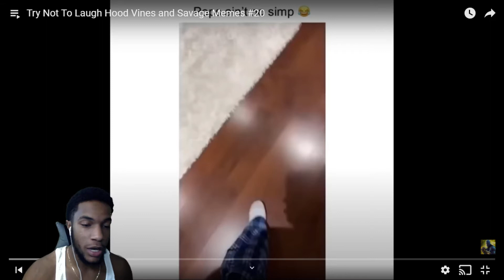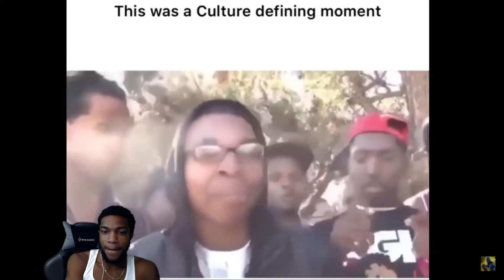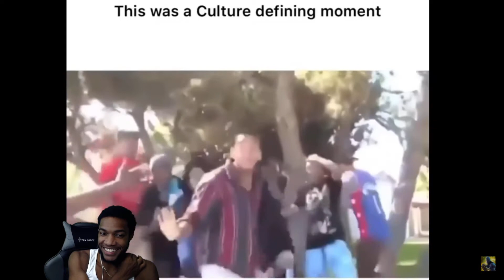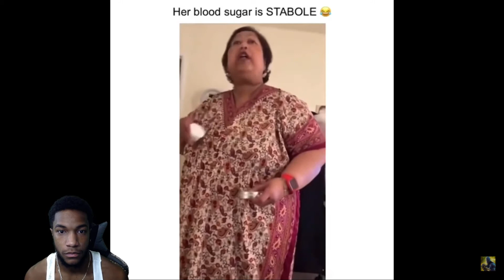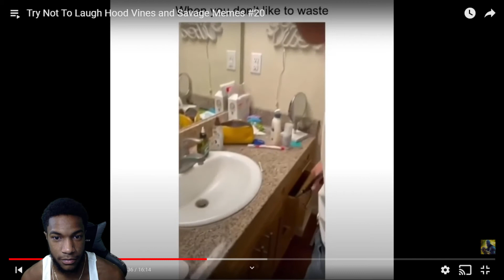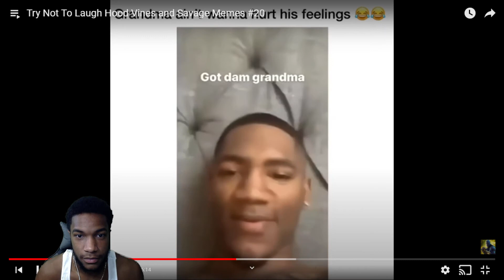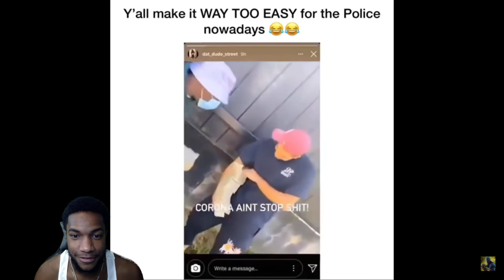Try Not To Laugh Hood Vines and Savage Memes REACTION!!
What’s Good ROME SQUAD

Try Not To Laugh Hood Vines and Savage Memes

Daily Video's !